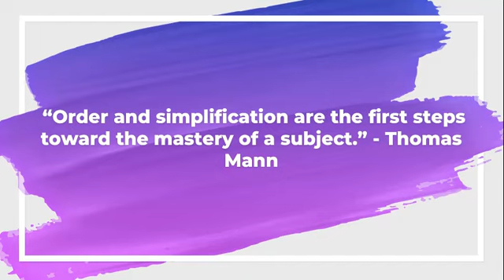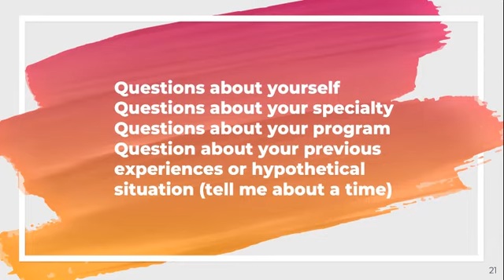Residency Interview Questions and Answers CaRMS Interview: Interview question categories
Are you preparing for a CaRMS or US residency interview? Look no further! In this video, Dr Roupen Odabashian, a Canadian internal medicine resident, shares his journey to obtaining residency in Canada and provides valuable tips for the interview process. Learn how to approach residency interviews, answer questions with confidence, and tell your story in a coherent manner.

➡️ Dr. Odabashian has interviewed many successful residency applicants and shares insights on what Canadian subspecialty program directors look for. This video is a must-watch for all international medical graduates seeking to enter the Canadian medical system.

Get ready to take your interview to the next level with these practical tips and techniques.

💬 Are you ready to ace your CaRMS and ERAS residency Interview?

Welcome to the official YouTube channel of Roupen Odabashian - Educational videos on a variety of Medical Topics and Lifestyle!

Hi there, I’m Dr. Roupen Odabashian, an internal medicine resident and upcoming Hematology and Oncology Fellow. I discovered a gap between exams and real-life medicine and my goal is to bridge that gap, making the transition from exams to residency easier. As a physician with years of experience in internal medicine, I love teaching and sharing my insights on navigating the complex world of medicine.
➡️ Whether you're a student, a practicing physician, or someone seeking knowledge on the field, my channel has something for you.
My main focus is helping you understand the process of gaining residency in Canada and the US, providing valuable advice on everything from the residency match to succeeding as a resident.
I also cover lifestyle topics, from self-care and wellness to balancing your life, this channel is for anyone looking to improve their overall health and well-being.

📧 Please let me know if you have any comments, feedback, or topics you would like me to cover about residency.